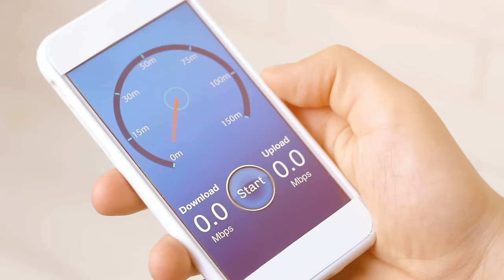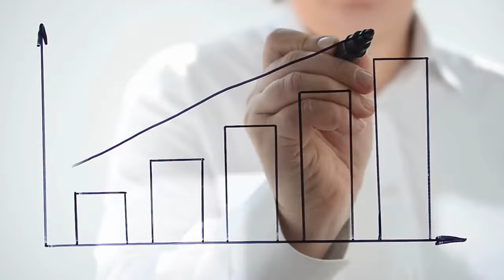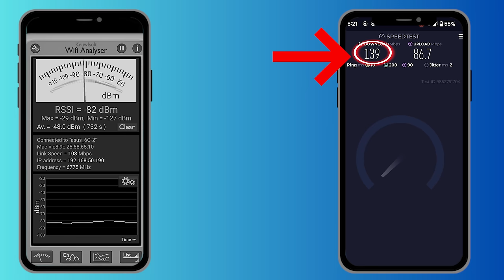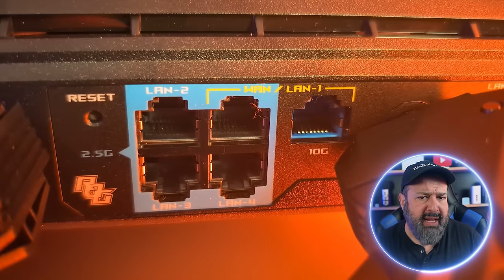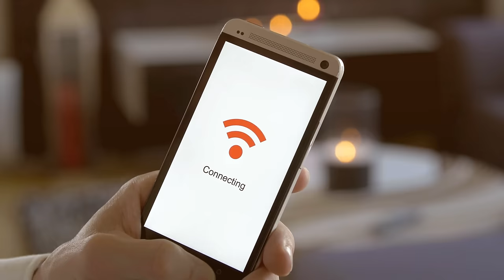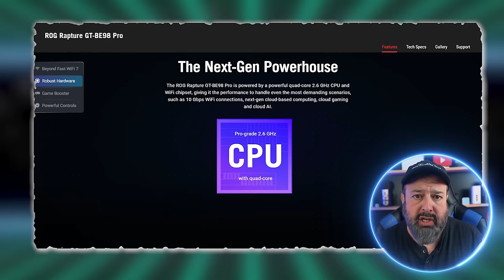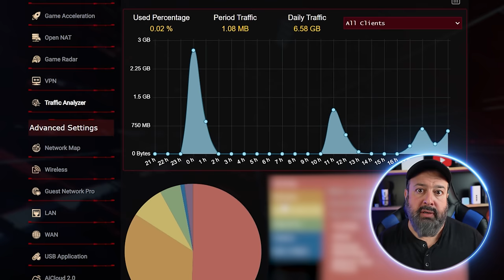This "Gaming" router changed everything for non-gamers!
Should you buy a gaming router if you are NOT a gamer?
Will a gaming router give you faster internet speed?

Want to protect yourself from scams?
What is the best security?
How do you keep safe online?
We cover everything from Security and Scams to How Tos, Tips and Tricks, Faster Internet.
My name is Liron Segev, aka TheTechieGuy, and I make tech simple for everyone to understand!

Should you a non-gamer buy a gaming router?
Is a Gaming Router worth it if you are NOT a gamer?